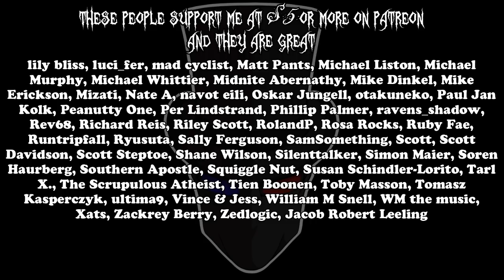Atheism is false unless humans have rights? (Oneminutepreacher response)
A Christian explains why he left atheism. Basically, he can’t accept God’s non-existence unless atheists prove human rights are real (whatever that means to him). So either the only way God can fail to exist is if human rights do exist, or facts are entirely secondary to feels.

Background metal music by Wade Ulrich